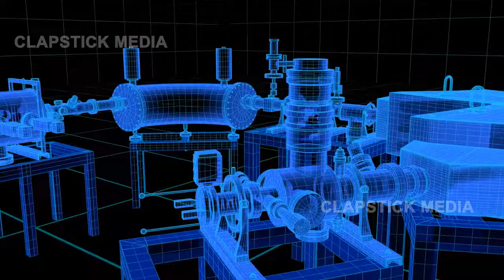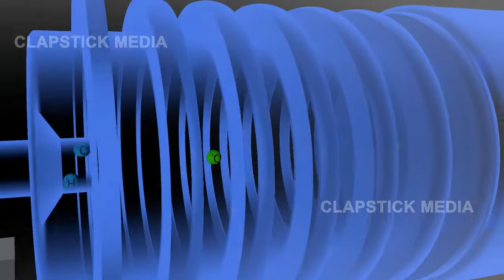3d explainer video - Nuclear facility carbon dating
3D Explainer Video showcasing simplified process of carbon dating in a Nuclear Carbon Dating facility.
Highly technical project designed to scale from actual blueprints.